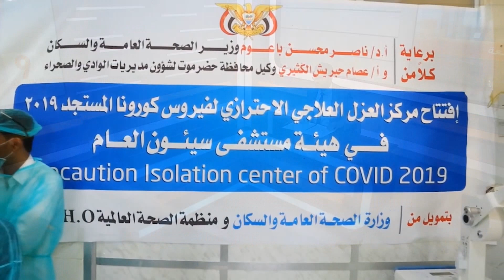كورونا يفتك باليمنيين والأطباء أول ضحاياه